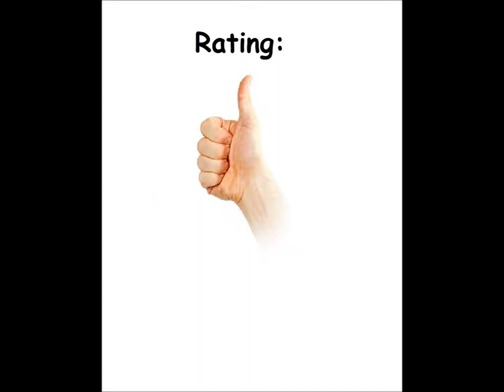Hi-Res Adventure #6: The Dark Crystal for the Atari 8-bit family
Came also out for:

Apple II
FM-7
PC-88
PC-98

Game description:

The Dark Crystal is closely based on Jim Henson's film of the same name. The game is set in Thra, a world with three suns, which come together every thousand years in an event known as "The Great Conjunction". The player controls Jen, the last survivor of the Gelfings, a race of mole-like people. He must find a dark crystal and its broken shard, and repair it to end the reign of a tyrannical lord.

Like other installments of the Hi-Res Adventures series, the game is entirely text-based, with non-animated graphics to illustrate the areas. Movement between areas and interaction with the game world is performed by typing commands consisting of either one or two words (a combination of a verb and an object).

What I think:

Easily the best out of the Hi-Res Adventure games you can get for the Atari 8-bit systems.

It is the most fun and offers the most variety out of all the Hi-Res Adventure games.